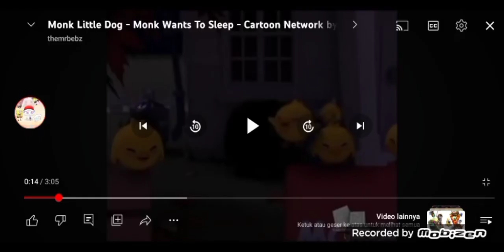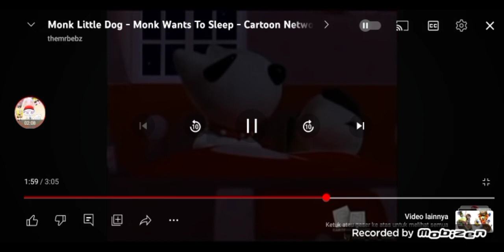Mephone Shows Episode 18 Mephone Wants To sleep